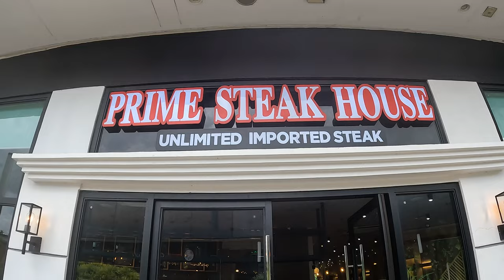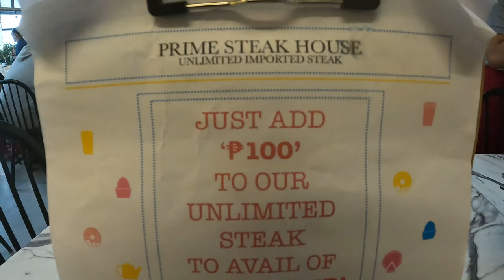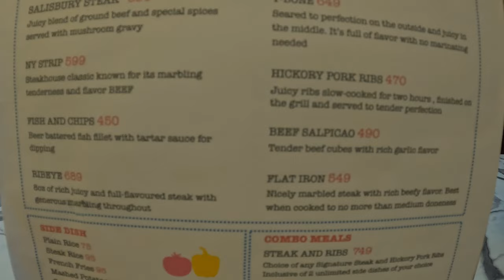Prime Steak House Unlimited Imported Steak P899 at Ayala Feliz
Prime Steak House Unlimited Imported Steak at Ayala Feliz